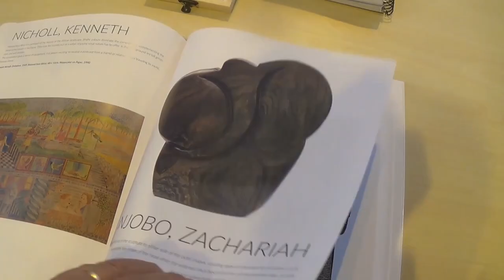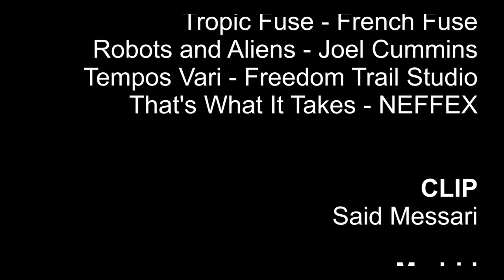Said Messari GAZZAMBO GALLERY / Estampa 2018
GAZZAMBO GALLERY
Contemporary African Art

ESTAMPA 2018
Contemporary Art Fair
Stand  2C17 (Pavilion 2)

PRESENTS THE ARTISTS
Ehoodi Kichapi
Johnson Zuze
Ngoni Tsiga
Trymore Sengai
Amos Supuni
Said Messari

Music
Tropic Fuse - French Fuse
Robots and Aliens - Joel Cummins
Tempos Vari - Freedom Trail Studio
That's What It Takes - NEFFEX

CLIP
 Said Messari

Madrid
 Octubre 2018